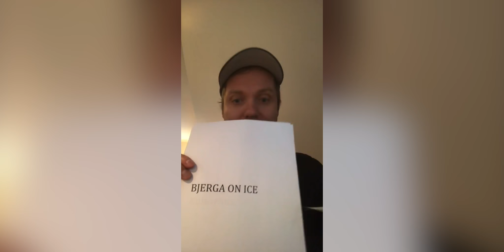Bjerga on ice NY